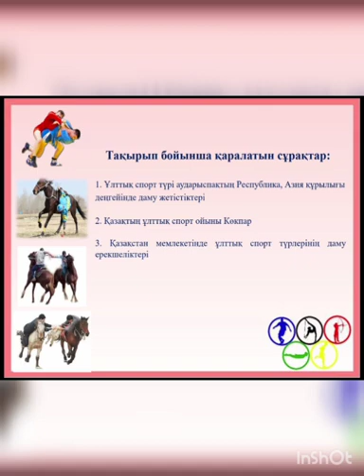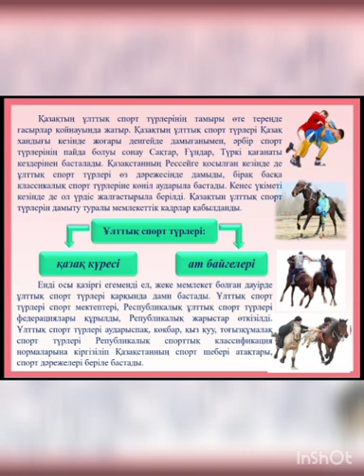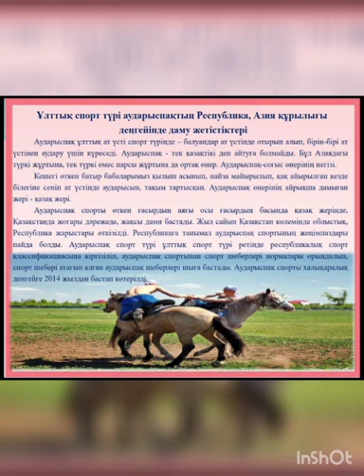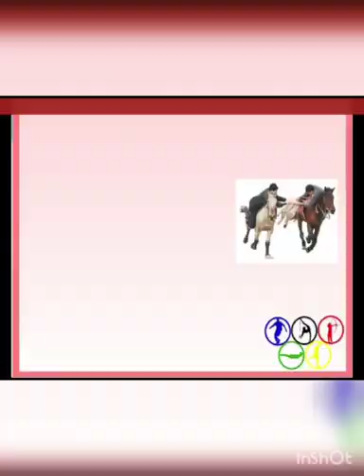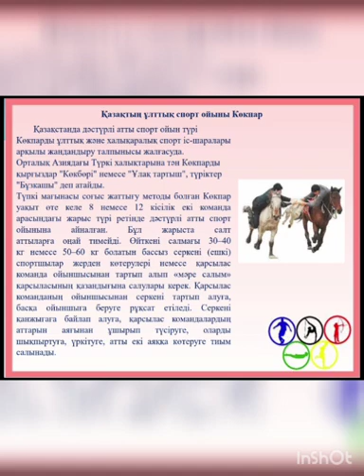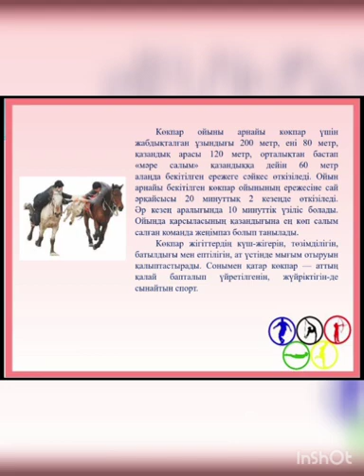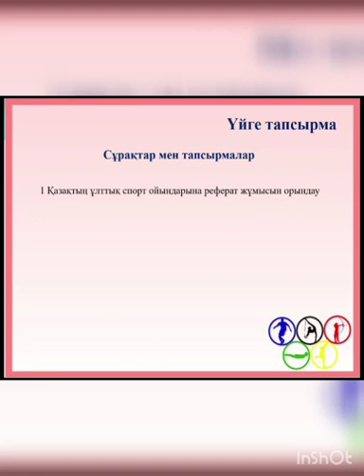Дене тәрбиесі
Қазақстандағы ұлттық спорт ойындарының дамуы